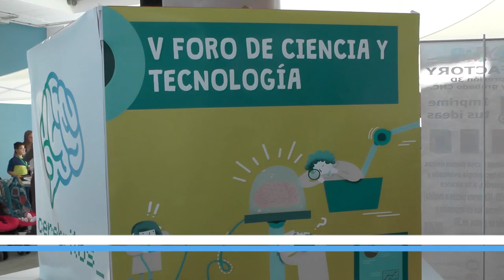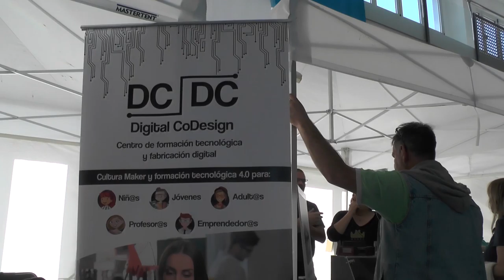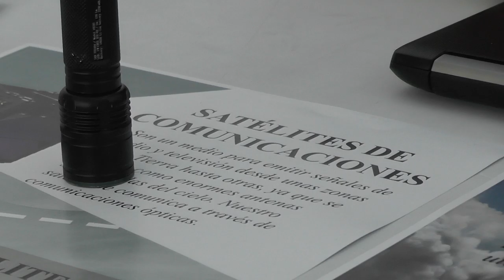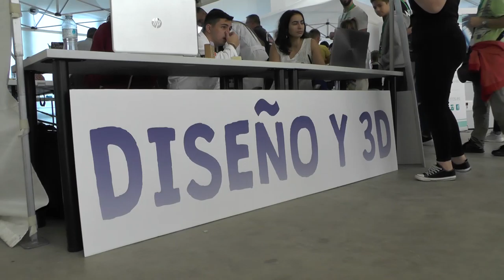V Foro de ciencia y tecnología LOS REALEJOS